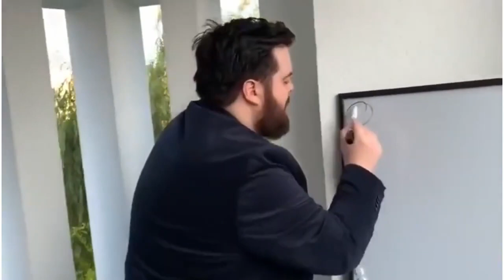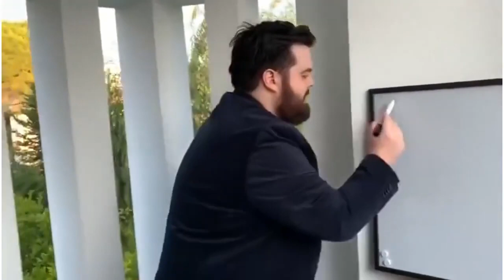Who BUILT Mustang Caves? Mustang Caves | Myths, Legends & Findings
Euta reference paper vetaayeko thiye tei haalni thaau ho yo chai.

If you think this video has infringed any copyrighted content please contact me on email id - before the copyright claim or copyright strike I would be very pleased to remove the video from youtube.

Who Built Mustang Caves? Tapailai thahaxa?